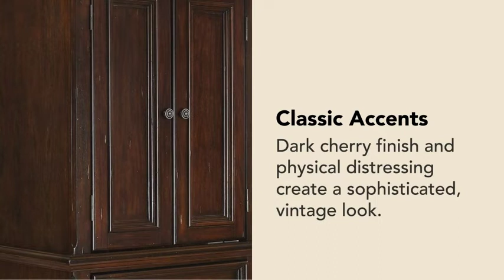Cabinet with sound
Hi Everyone, Here in my Channel all about Home Decore Which are Smart Appliances, New Gadgets for Every Home. And Watch My Channel's Video's and Discover Perfect Solutions to the Problems that Made your Life Harder While Cooking, Garding, Dinning and Discover Beauty Tips